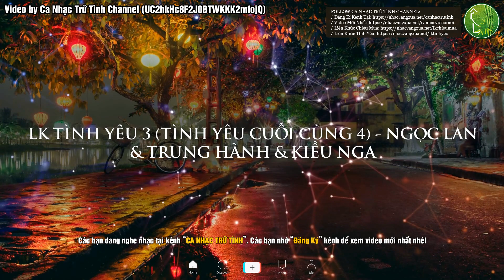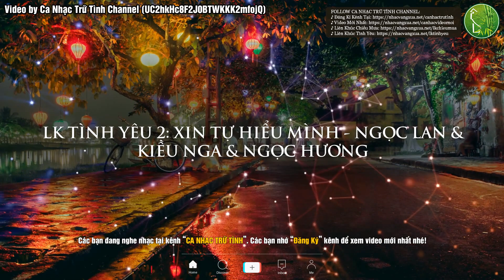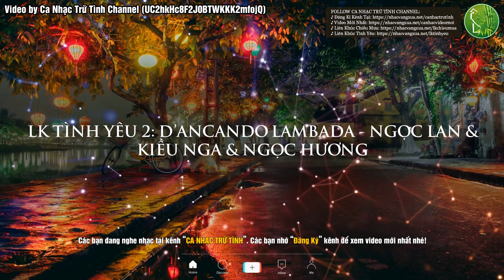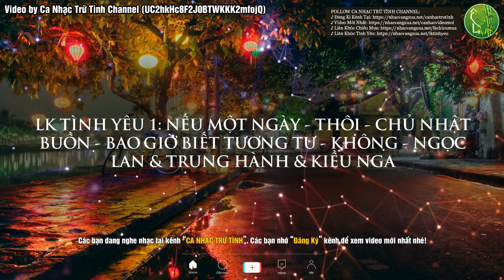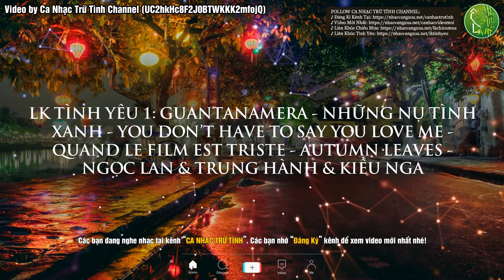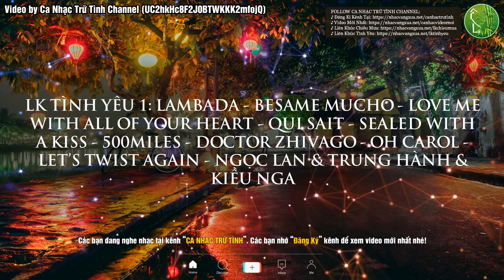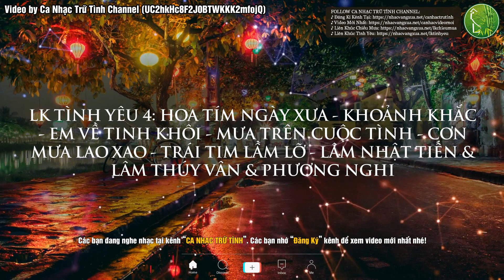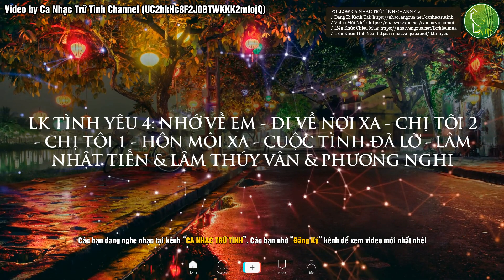LK Tình Yêu 1234 Sôi Động Cực Hay - Liên Khúc Hải Ngoại Ngọc Lan, Trung Hành, Kiều Nga Đẳng Cấp Nhất